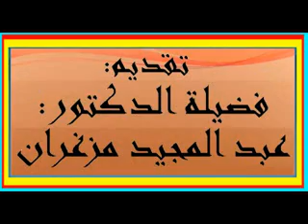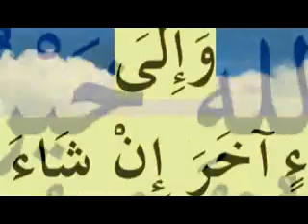من غشنا فليس منا قوم شعيب (2) الدروس بالامازيغية للدكتور عبد المجيد مزغران